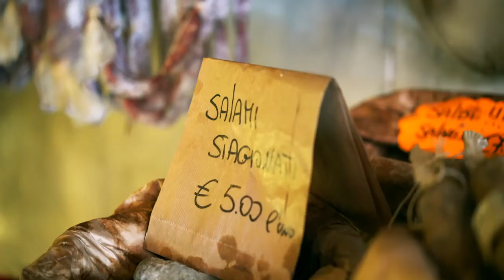The Police | Feel Salami